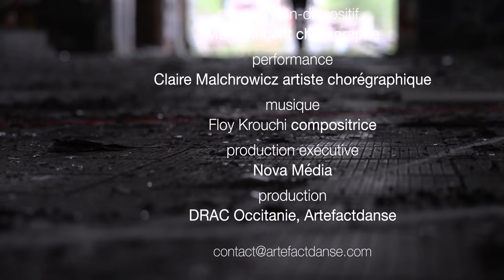Faille#3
Faille#3  - impact

réalisation : Bruno Jocteur Monrozier
conception et dispositif : Marc Vincent
performance : Claire Malchrowicz
compositrice performer : Floy Krouchi
production exécutive : Nova Média
production : DRAC Occitane - Artefactdanse

©artefactdanse - novembre 2018 - Faille#2